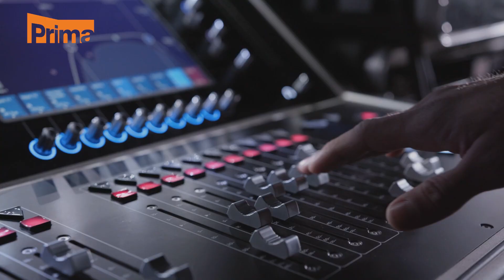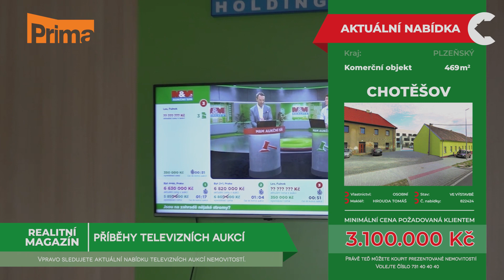Realitní magazín: TV_PRIMA 22.12.2022